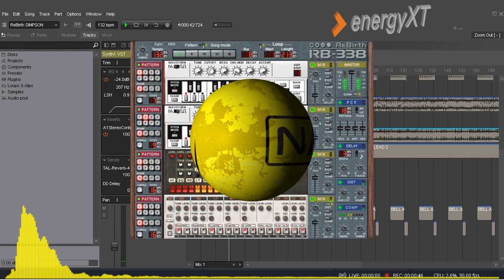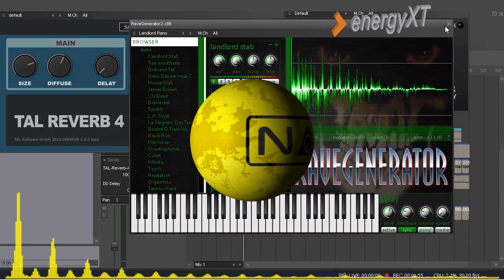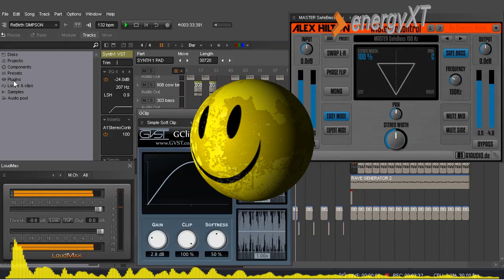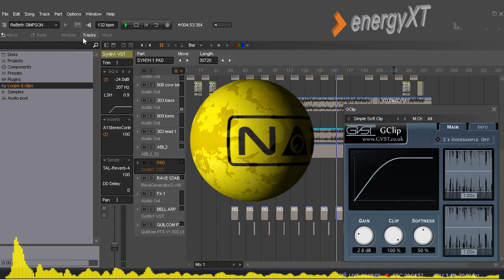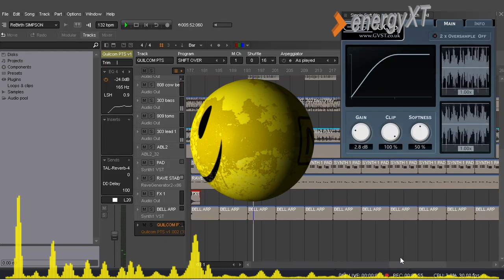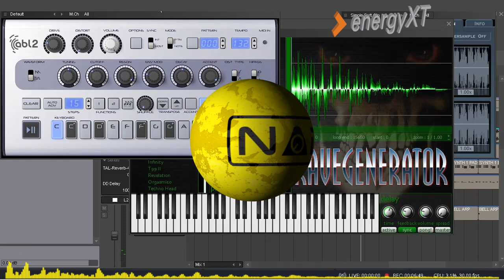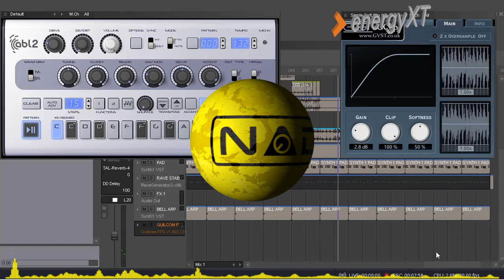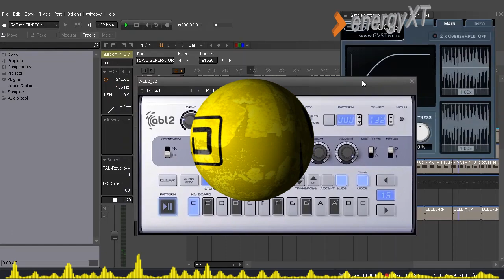Simpson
rewiring Rebirth for extra processing